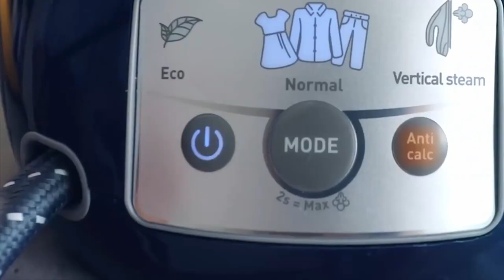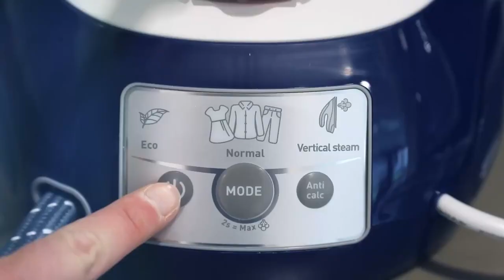Bim Tefalütü TEFAL BUHAR KAZANLI ÜTÜ 6.6 BAR - NASIL KULLANILIR - TEMİZLİĞİ NASIL YAPILIR?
TEFAL BUHAR KAZANLI ÜTÜ 6.6 BAR - NASIL KULLANILIR - TEMİZLİĞİ NASIL YAPILIR?